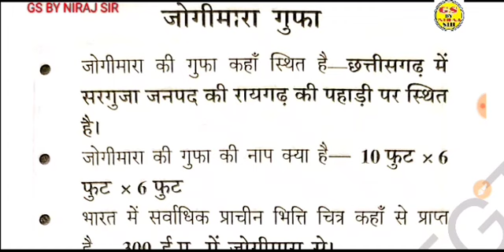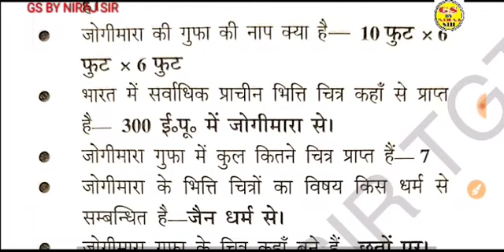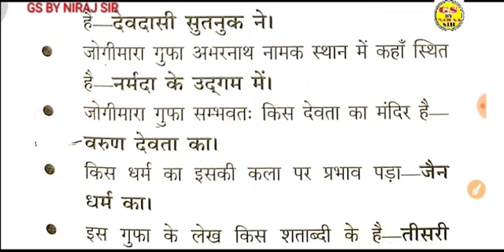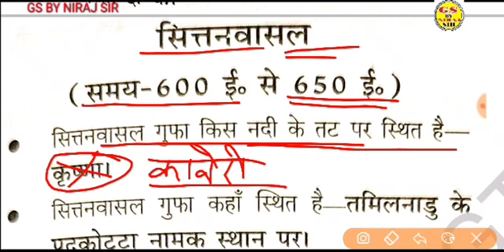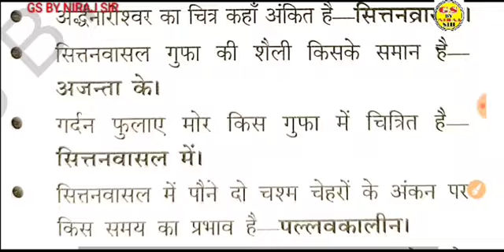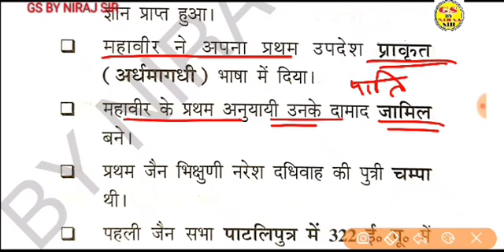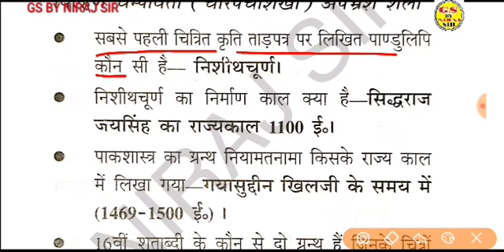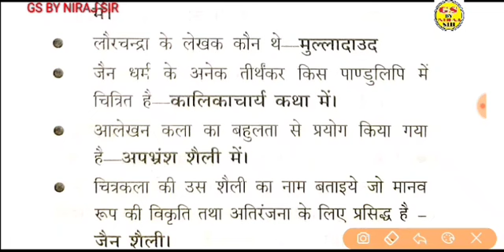टीजीटी कला स्पेशल मैराथन क्लास tgtclass पढ़ें जो परीक्षा में पूछा ही जाएं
TGT PGT KVS NVS DSSSB LtGrade Art Special class